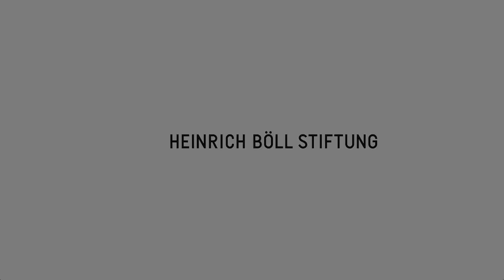Tim Jackson über sein Buch "Wohlstand ohne Wachstum - das Update"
Als Tim Jacksons Buch Wohlstand ohne Wachstum vor sieben Jahren erstmals erschien, entwickelte es sich schnell zum Standardwerk, zur "Bibel der Wachstumskritik". Die brisante Diagnose des renommierten britischen Ökonomen lautete damals: "Unsere gesamte Wirtschaftsordnung baut auf ewigem Wachstum auf – aber nun brauchen wir einen anderen Motor" – und daran hat sich auch heute nichts geändert. Und so kommt die komplett überarbeitete und deutlich erweiterte Neuauflage des Buches gerade recht. Es bietet eine aktuelle wie fundierte Analyse der Auswirkungen der Finanz- und Wirtschaftskrisen und des ungebrochenen Strebens nach Wachstum, legt den Fokus auf die ganze Welt und schildert die Chancen und Herausforderungen einer Postwachstumsgesellschaft, welche die ökologischen Grenzen unseres Planeten nicht überschreitet und trotzdem im Wohlstand lebt.